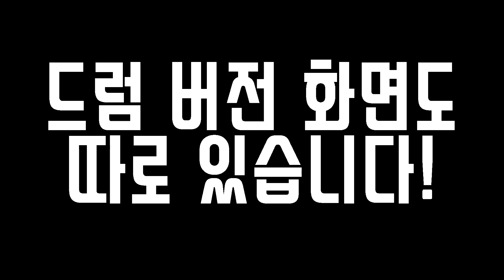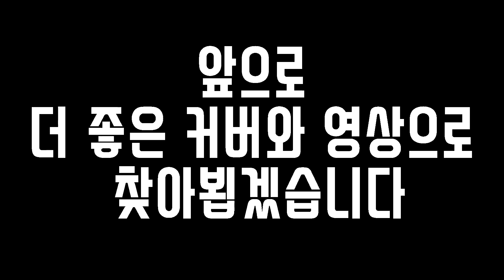'만드는데2일' '철거하는데 8시간' 걸린 셀프방음부스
여러분 안녕하세요 뷘뷘입니다 !! 잘지내셨나요!?
드디어 부스를 유튭구독자 여러분들께도 선보이게 되었네요 !

일단 공사 이후 제 집이 박살이 났습니다 ㅎㅎ
제가 얼마나 일을 크게 벌인건지 그때서야 실감이 나더라구요

공사먼지로 박살 난 집을 청소기로 빨고 물걸레로 닦고 거실정리 방정리 짐정리 하면서 정신이 없었습니다 !

여러분이 가장 궁금해하실 방음 테스트도 완료하였습니다. 아랫집에서도 거의 진동과 소음을 거의 느끼지 못하겠다고 할정도로 정말 대만족이었습니다.

앞으로 더욱 열심히 해서 좋은 컨텐츠들로 찾아 뵙도록 하겠습니다.
감사합니다 :)

○ DrumModel : Roland TD25KV